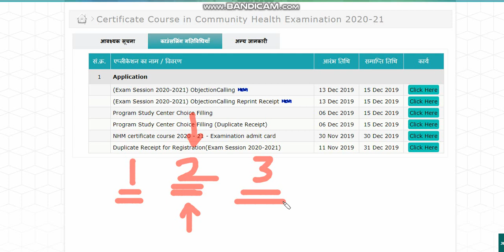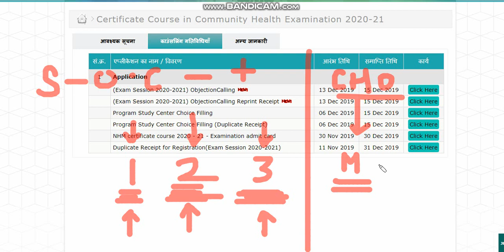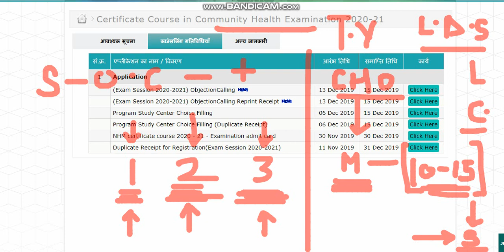MP NHM - CHO -MARKS बढ़ेंगे ? SCORE CARD RELEASE ?